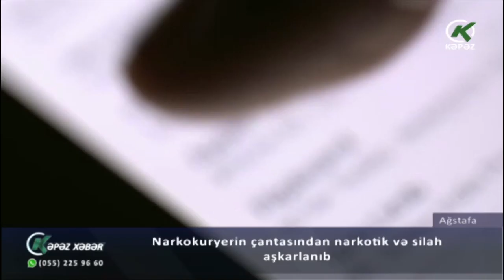Narko-kuryerin çantasından narkotik və silah aşkarlanıb